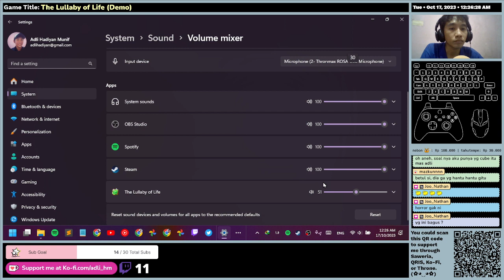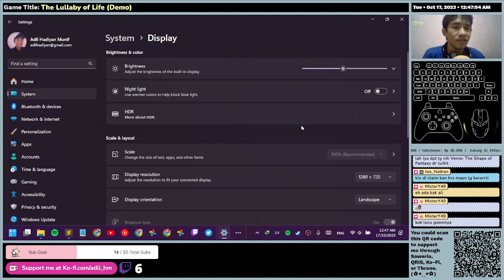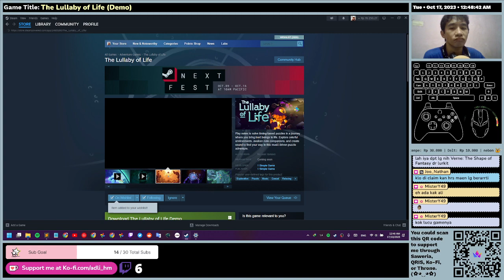(EN/ID) The Lullaby of Life (Demo) - First Time Impression - Gameplay (Till Purple Stuck)